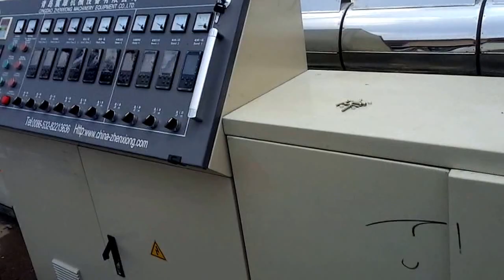HDPE pipe production line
Qingdao Zhenxiong Mechanical Equipment Co.,Ltd.
We are professional manufacturer of plastic extruder in China, we had export all kinds of Plastic Profile/Pipe Machine, Wood Plastic Machinery and so on all around the world.